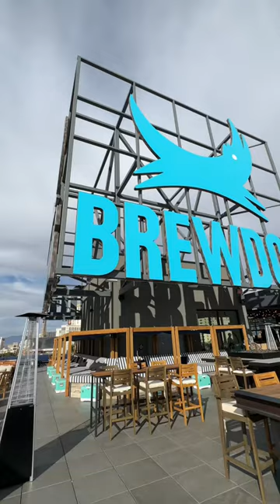Best rooftop bar in Las Vegas! BrewDog on the Strip